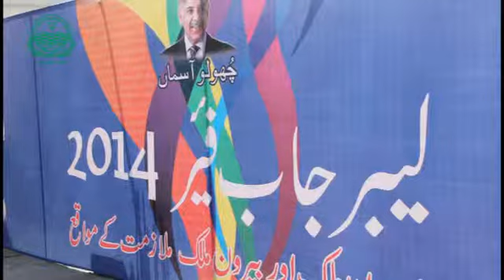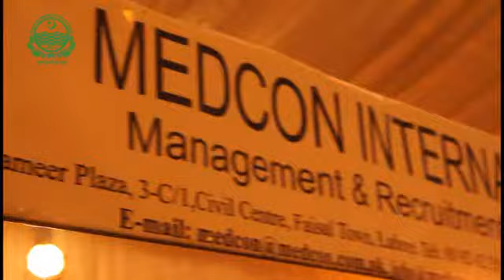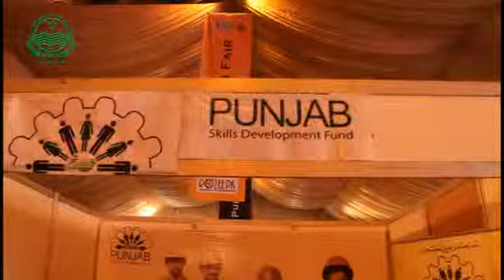Punjab Job Fair 2014 at Expo Center Lahore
PITB organized the job fair along with Rozee.pk and Punjab Skills Development Fund to bridge the gap between industry and academia. Various organizations such as Descon and Netsol participated in the fair to recruit from the best talent of Punjab.